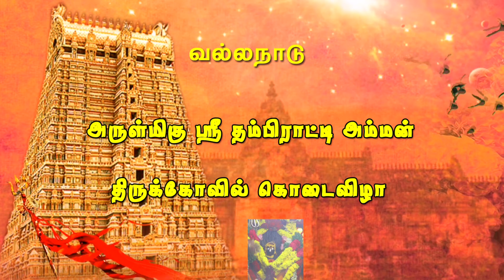தேவர் ஐயா பாடல் | வல்லநாடு அருள்மிகு தம்பிராட்டி அம்மன் கோவில் கொடை விழா MAYURI TV | TAMIL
வல்லநாடு அருள்மிகு தம்பிராட்டி அம்மன் கோவில் கொடை விழா.

மயிலோசையில் உங்கள் நிகழ்ச்சிகள் ஒளிபரப்பு செய்ய தொடர்பு கொள்ளவும் - 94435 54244

You tube